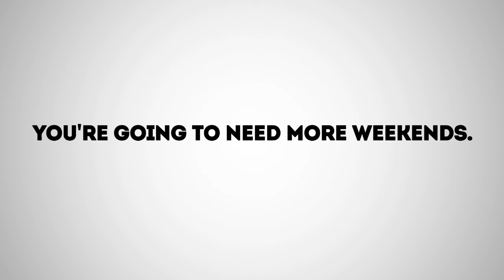THE ROOF RACK TO END ALL ROOF RACKS?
See the Front Runner Slimline II Roof Rack in action.  This fully modular roof rack system is off-road rated, holds up to 660 lbs and has 7 different mounting systems with 55 different sizes to fit 100s of vehicles.  The 55+ Front Runner Rack Accessories simply bolt to sliding channels on the top, bottom AND sides of the rack.  The Front Runner Slimline II Roof Rack ships FREE in the USA to the lower 48 states!